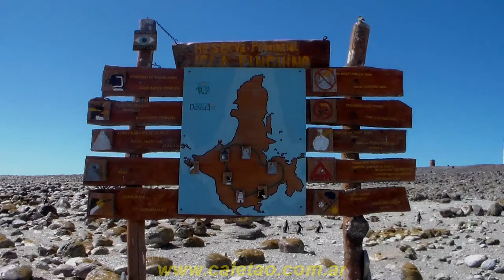«Isla Pingüino, Skúa -Puerto Deseado 2013-»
Es un ave de gran tamaño. Alcanza los 58 cm de longitud, 1,4 m de envergadura y 1,7 kg de peso. Su parte superior es marrón oscura, bandeada, con un pico recio, ganchudo, de color gris oscuro. Las patas son del mismo color. En vuelo, posee bajo las alas una mancha blanquecina, cerca del álula. Dicho atributo es exhibido en las zonas de cría durante el cortejo.
En época de cría emiten un sonido similar a un ladrido profundo. En otros momentos, sin embargo, son sorprendentemente silenciosos.
Un especial agradecimiento a Ricardo Perez de por los momentos vividos.
30 de Noviembre 2013. Puerto Deseado, Santa Cruz, Argentina.